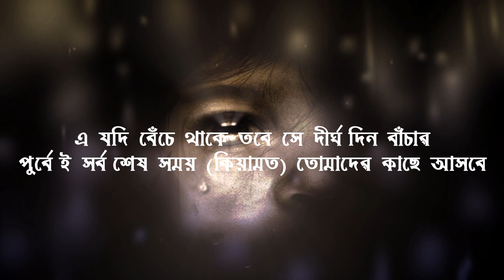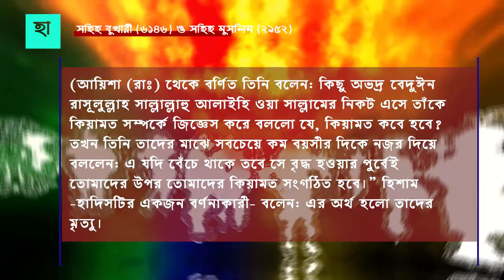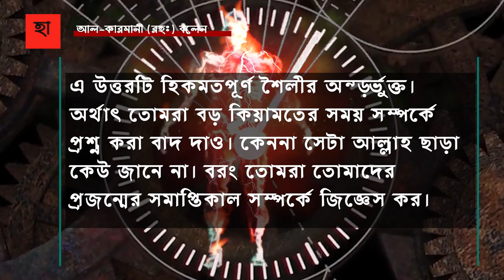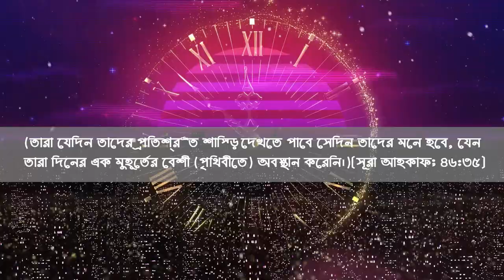এই বাচ্চা বৃদ্ধ হবার পূর্বেই কেয়ামত বা পৃথিবী ধ্বংস হবে keyamoter alamot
কেয়ামতের আলামত,
কেয়ামতের লক্ষণ ও আলামত,
বাংলা ওয়াজ কিয়ামতের আলামত,
কিয়ামতের আলামত নিয়ে ওয়াজ,
কেয়ামতের অন্যতম বড় আলামত,
কেয়ামতের আলামত আমির হামজা,
কেয়ামতের আলামত আবু ত্বহা,
কেয়ামতের আলামত আল্লামা সাঈদী,
আরিফ বিন হাবিব কিয়ামতের আলামত,
কিয়ামতের আলামত আজহারী,
আবু ত্বহা মুহাম্মদ আদনান কেয়ামতের আলামত,
সৌদি আরবের কিয়ামতের আলামত,
কিয়ামতের আলামত রফিক উল্লাহ আফসারী,
কেয়ামতের ছোট আলামত ইতোমধ্যেই প্রকাশ পেয়েছে,
কেয়ামতের আলামত কাজী ইব্রাহীম,
কিয়ামতের আলামত,
কিয়ামতের আলামত এনায়েতুল্লাহ আব্বাসী,
কেমতের আলামত,
কিয়ামতের আলামত ওয়াজ হাফিজুর রহমান,
কেয়ামতের আলামত ও ইমাম মাহদীর আগমন,
কিয়ামতের আর কয়টি আলামত বাকি আছে,
কেয়ামতের আলামত গুলো কি কি,
কিয়ামতের আলামত জাকির নায়েক
দাজ্জাল,
দাজ্জালের কাহিনী,
দাজ্জাল এখন কোথায় আছে,
দাজ্জাল কোথায় আছে,
দাজ্জালকে আল্লাহ কেন সৃষ্টি করেছেন,
দাজ্জাল আসবে কঠিন ভাবে,
দাজ্জাল কে নিয়ে গজল,
দাজ্জাল ও ইমাম মাহদী,
দাজ্জাল ও ইমাম মাহদীর ওয়াজ,
দাজ্জাল আলোর পথ,
দাজ্জাল আসার আগে আলামত,
দাজ্জাল ইহুদি খ্রিস্টান সভ্যতা,
দাজ্জাল ইতিহাস,
দাজ্জাল এসে গেছে ইসরাইলে,
ইমাম মাহদী দাজ্জাল ঈসা,
ইমাম মাহদী আগে আসবে না দাজ্জাল,
দাজ্জাল আব্দুর রাজ্জাক বিন ইউসুফ,
ঈসা নবী ও ইমাম মাহদী ও দাজ্জাল,
দাজ্জালের জন্ম ও মৃত্যু,
দাজ্জাল এর কাহিনি,
দাজ্জাল এর ভিডিও,
দাজ্জাল কে নিয়ে ওয়াজ,
দাজ্জাল কেমন,
দাজ্জাল কোথায় থেকে আসে,
কাফের দাজ্জাল,
দাজ্জালের ঘটনা ওয়াজ,
দাজ্জালের চেহারা,
দাজ্জাল কোন জায়গায় আছে,
দাজ্জাল থেকে বাঁচার উপায়,
দাজ্জাল থেকে বাঁচার দোয়া,
দাজ্জাল প্রাসাদ,
দাজ্জাল প্যালেস,
দাজ্জাল পিরামিড

New wazkeyamoter alamotকেয়ামতের আলামতBangla wazAbu Taha Muhammad Adnanwazনতুন ওয়াজবাংলা ওয়াজআবু ত্বহা মুহাম্মদ আদনানBangladeshi Wazকিয়ামতের আলামতকেয়ামতabu toha muhammad adnanIslamic wazWaz MahfilISLAMER TANEআবু ত্বহা আদনানbengali jari gaanislamicnew waz 2022tafsir mahfilbangla waz 2021bangla jari gaanbangla kicchagrameen kiccha